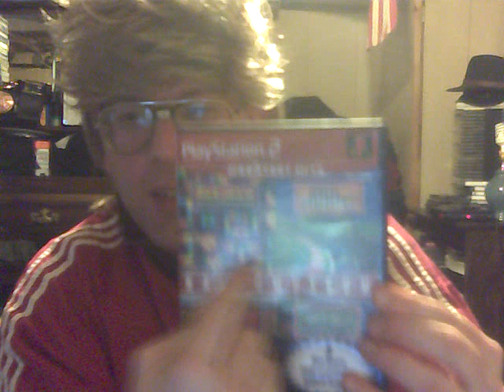The People's Lima #11:The Introduction & Debut Of Max Rad Mulletson!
I am attempting to create a character on YouTube so I came up with a character with a love for life and a hate for negative things--he is Max Rad Mulletson!!